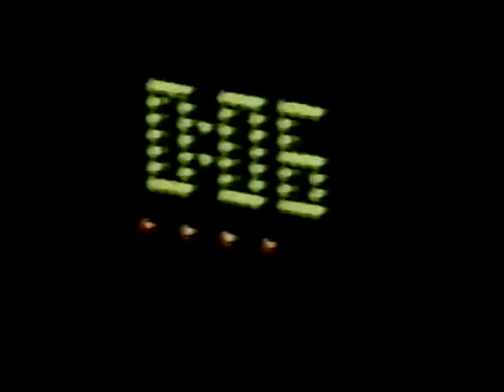1982 Tennessee vs Duke